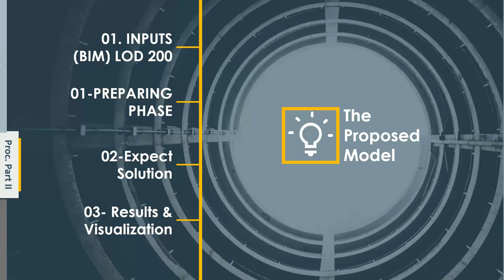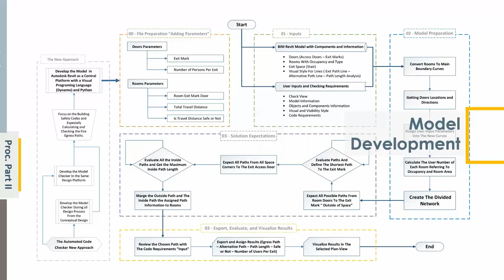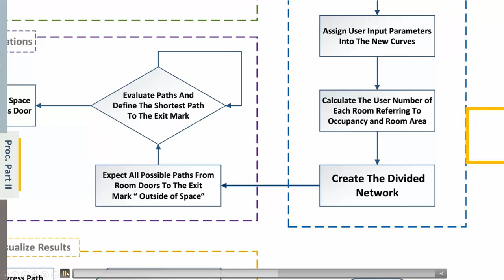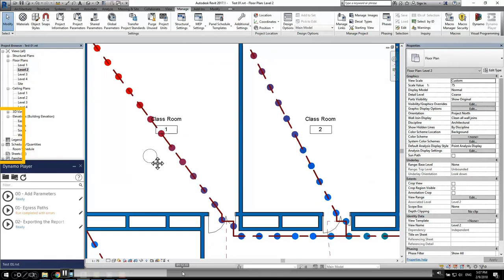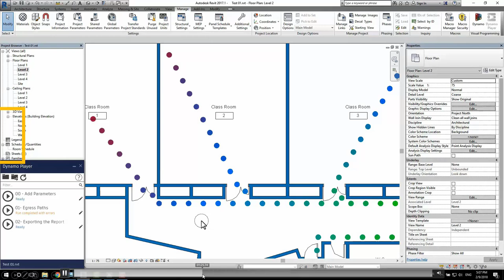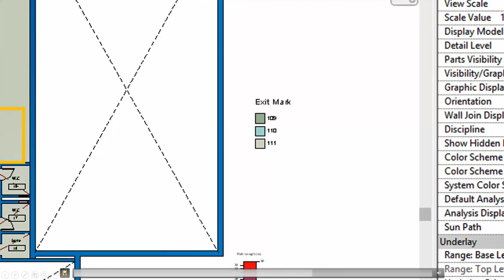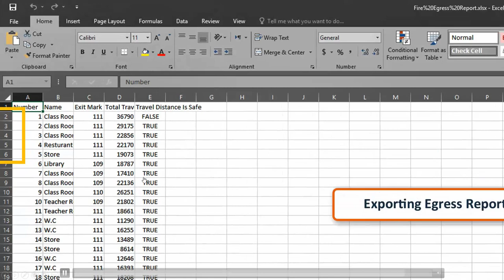Building Egress Analysis; Dynamo Revit Script for Calculate Egress Paths , Fire Exit & Egress Report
Creating a proposed model developed as a Dynamo file works inside Autodesk Revit. The outcomes of this model are a graphical floor-plan illustrated all egress paths and simulated all exit-marks for each room. Then classify all rooms by the egress path length, and export the final results as a report.

|| M.Sc. Architectural Engineering || PhD Researcher
Teaching Assistant @ AUC, and Helwan University
BIM Architect - Revit Technical Support